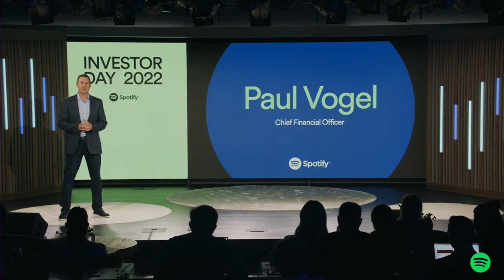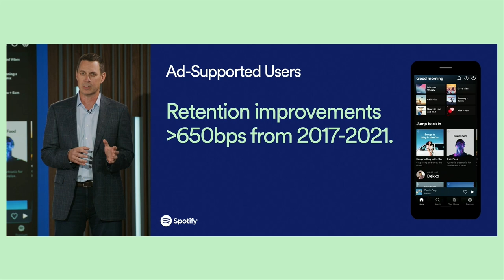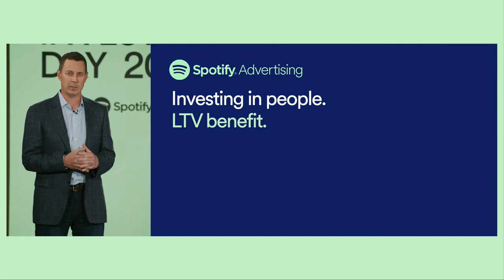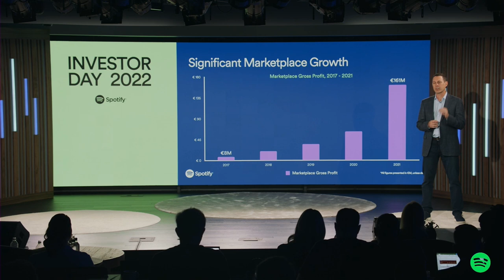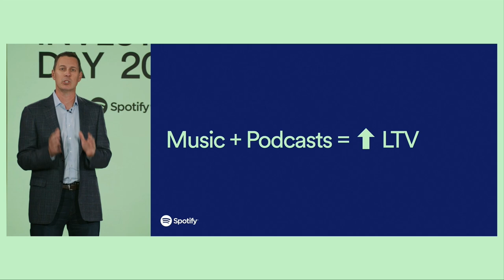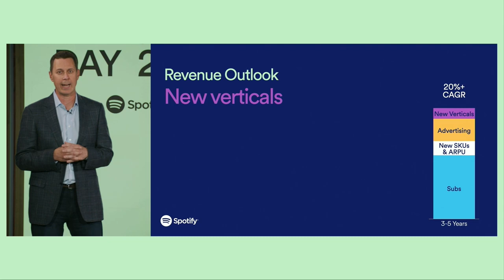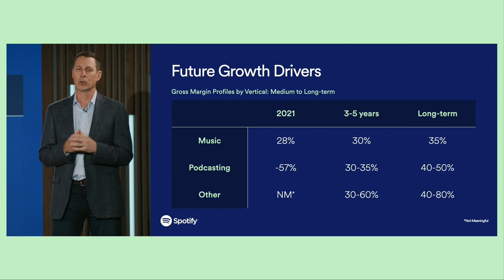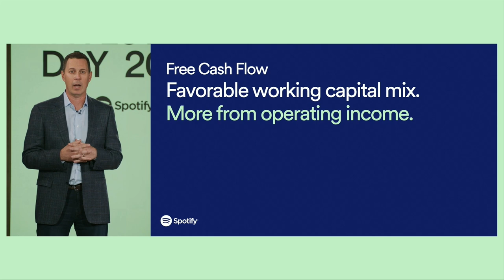Investor Day 2022: Financials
Chief Financial Officer Paul Vogel details the strength of the business and its pathway to profitability.

This video includes forward-looking statements, including projections or estimates about the future performance of our company. Actual results could differ materially from such forward-looking statements due to factors discussed in our filings with the SEC.